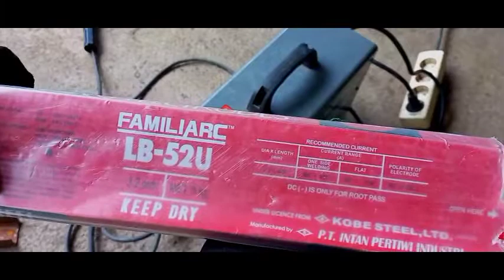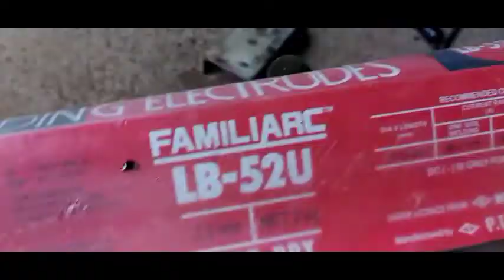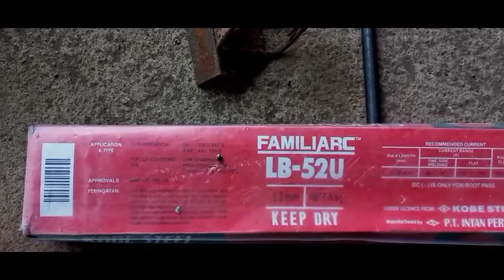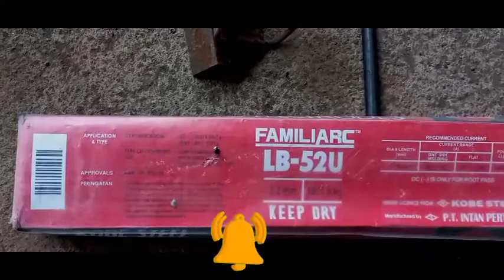mesin las 450 w apakah bisa di andalkan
mesin las 450 watt andalan pemula
yaitu dari multi pro,bisa mma dan juga bisa tig,sangat rekomendasi untuk para pemula,yang punya hobi mengelas ataupun baru mau buka bengkel las kecil kecilan,multi pro solusinya,harga pas kualitas mantap,dan juga bisa 200 ampere,

 semoga bisa bermanfaat salam pemula